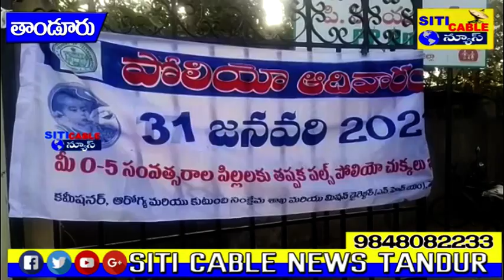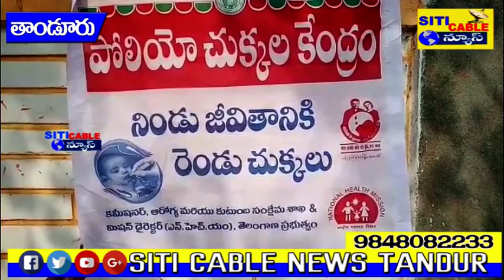విజయవంతంగా పల్స్ పోలియో siticabletandur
విజయవంతంగా పల్స్ పోలియో

పోలియో చుక్కల మందు వేసిన మున్సిపల్ చైర్పర్సన్ కౌన్సిలర్లు

తాండూరు (ఆదాబ్ హైదరాబాద్ )చిన్నారులకు  పల్స్ పోలియో చుక్కలు వేసి పోలియో మహమ్మారిని తరిమి వేద్దామని  మున్సిపల్ చైర్పర్సన్ స్వప్న  చైర్పర్సన్ దీపా   పలు కౌన్సిలర్లు ప్రజాసంఘాల నాయకులు వైద్యాధికారులు తెలిపారు.ఆదివారం తాండూరు పట్టణంలో పల్స్ పోలియో కార్యక్రమం విజయవంతంగా జరిగింది .పట్టణంలోని ప్రభుత్వ జిల్లా ఆస్పత్రిలో ని పిపి యూనిట్ వద్ద మున్సిపల్ చైర్పర్సన్ స్వప్న మరియు కౌన్సిలర్ విజయ దేవి చిన్నారులకు పోలియో చుక్కల మందువేసి కార్యక్రమాన్ని ప్రారంభించారు  .అలాగే వివిధ వార్డుల లో పోలింగ్ బూత్ల వద్ద చిన్నారులకు స్థానిక ప్రజాప్రతినిధులు కౌన్సిలర్లు చుక్కలమందు ను వేశారు సాయి  పూర్   వార్డులో మున్సిపల్ వైస్ చైర్పర్సన్ దీప నర్సింహులు చిన్నారులకు పోలియో చుక్కలు వేశారు  అదేవిధంగా పలు వార్డులకు చెందిన కౌన్సిలర్లు నాయకులు సంఘ ప్రతినిధులు   పోలియో చుక్కలు వేసారు.ఈ సందర్బంగా పలువురు మాట్లాడుతూ  ప్రతి చిన్నారి భవిష్యత్తు కోసం  పోలియో బారిన పడకుండా ఉండేందుకు  అందరూ చుక్కల మందు వేసి కాపాడాలని అన్నారు . ఈ కార్యక్రమంలో పిపీ యూనిట్  ఇంఛార్జ్ డాక్టర్ శ్రీకాంత్ రెడ్డి  ఆయావార్డు పెద్దలు సంఘాల నాయకులు తదితరులు ఉన్నారు